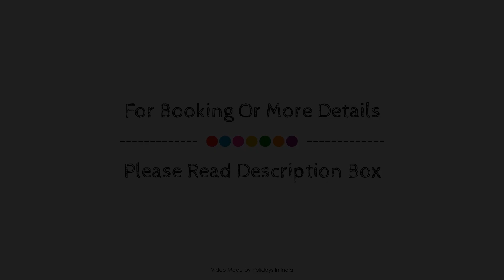Rains Inn, Guwahati, India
About Property:
Set in a prime location of Guwahati, Rains Inn puts everything the city has to offer just outside your doorstep. The hotel offers a high standard of service and amenities to suit the individual needs of all travelers. To be found at the hotel are free Wi-Fi in all rooms, 24-hour front desk, facilities for disabled guests, Wi-Fi in public areas, valet parking. Some of the well-appointed guestrooms feature towels, television LCD/plasma screen, sewing kit, shoeshine kit, internet access – wireless. Take a break from a long day and make use of garden. Convenience and comfort makes Rains Inn the perfect choice for your stay in Guwahati.
Searching For
1. Rains Inn - Guwahati
2. Rains Inn - Guwahati Virtual Tour
3. Rains Inn - Guwahati Rooms
4. Rains Inn - Guwahati Amenities
5. Rains Inn - Guwahati Videos
6. Rains Inn - Guwahati Offers
7. Rains Inn - Guwahati Deals
Audio Credit:
Track Title: Blank Slate
Artist: VYEN